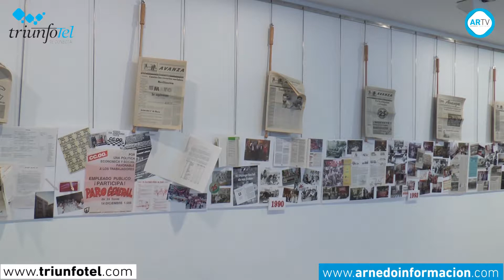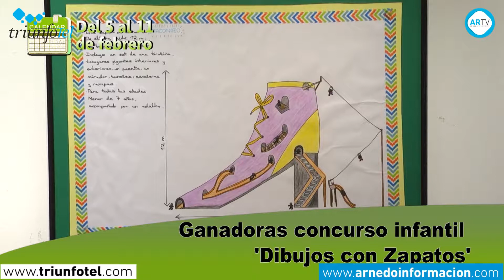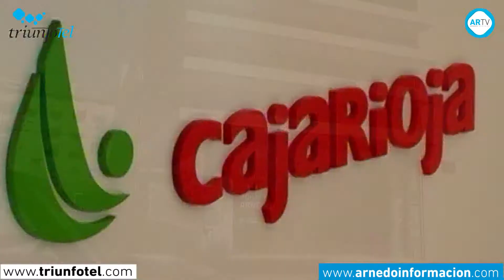Agenda Cultural Caja Rioja del 5 al 11 de febrero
Lara Arechavaleta, alumna de 3º de Educación Primaria del CEIP Antonio Delgado Calvete de Arnedo, y Alba Remesal, estudiante de 5º de Educación Primaria del CEIP Gonzalo de Berceo de Logroño, han resultado ganadoras del I Certamen de Ilustración “Dibujos con zapatos”, impulsado por Bankia y Fundación Caja Rioja. El premio es una tablet para cada una de ellas y la participación en una exposición que puede visitarse tanto en Arnedo del 6 al 22 de febrero como en el Centro Fundación Caja Rioja-Bankia La Merced durante el mes de marzo.
Hablamos de exposiciones porque el Centro Fundación Caja Rioja-Bankia Arnedo acoge la muestra de pintura “Reinicio”, de Susana González (Lima, 1978). Pintar siempre ha sido afición de Susana. “Pinto desde muy pequeña, realicé dos años de la carrera de Bellas Artes, y adicionalmente cursos de dibujo, pintura y composición, tanto en Escuelas de Arte como en talleres particulares con pintores conocidos en el panorama artístico peruano, además de participar en exposiciones colectivas en Lima”, explica la autora.
Tras un paréntesis en la pintura, hace un par de años volvió “a coger el pincel”, tal y como detalla. Ha realizado exposiciones en Quel y Calahorra, y también en Lima (Perú).
Con sus pinturas llega ahora al Centro Fundación Caja Rioja-Bankia Arnedo, donde se colgarán hasta el día 22.